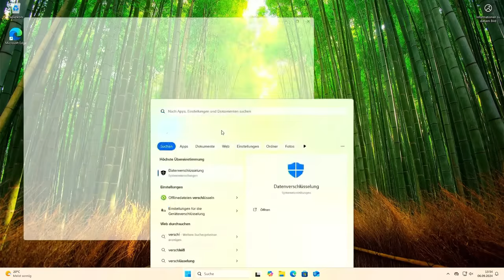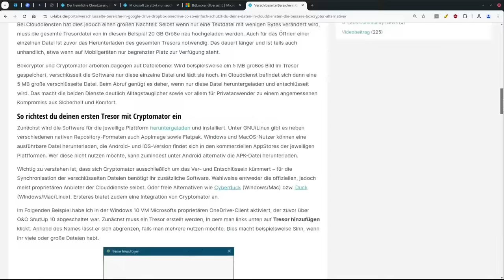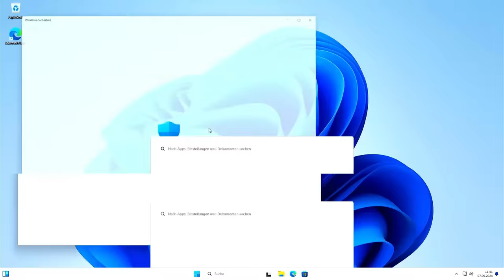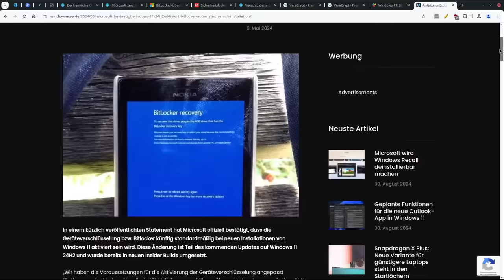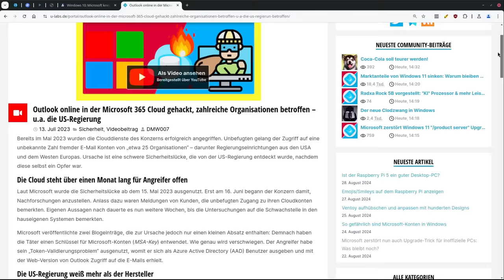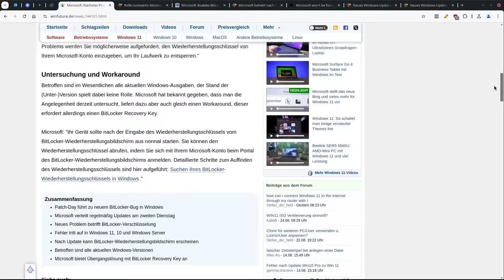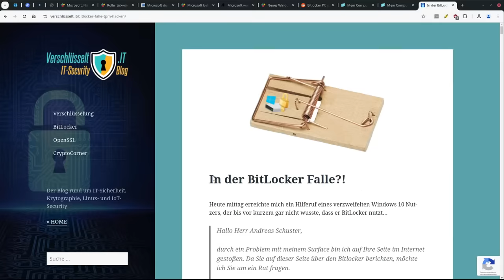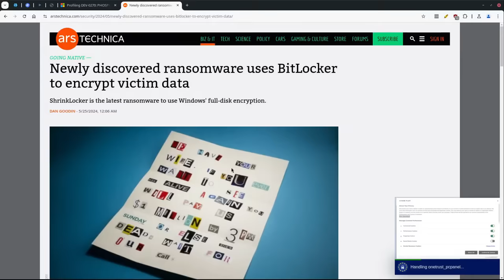Windows 11 24H2: Neuer Zwang wird zu Datenverlust & kaputten PCs führen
Microsoft eskaliert weiter und jubelt Windows 11 Nutzern sehr bald eine neue Funktion unter - und die hat es in sich: Die heimliche Aktivierung von Bitlocker wird deutlich mehr Nutzer mit nicht mehr startenden PCs zurück lassen, oder sie sogar vom Zugang auf die eigenen Daten ausschließen. Was ihr dazu wissen solltet, zeigt dieses Video. Im Textbeitrag findet ihr neben den Quellen auch eine Anleitung, um euch gegen den Bitlocker-Zwang zu wehren

=== Inhalt ===
00:00 Kontext: Warum werden Betriebssysteme verschlüsselt?
02:04 Microsofts fragwürdige Sonderlösung Bitlocker
02:58 Der neue Bitlocker Zwang für alle Windows 11 Nutzer - so gefährlich ist er
06:46 Erste Windows Nutzer verzweifeln bereits
07:45 Bald bist auch du dran